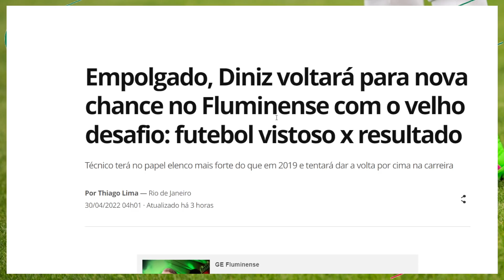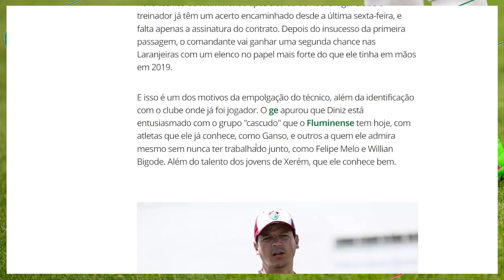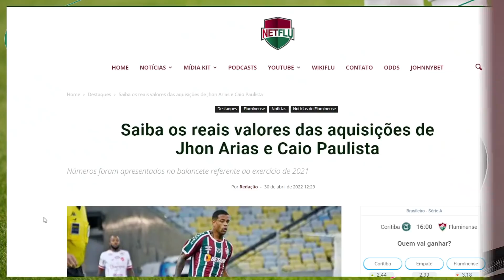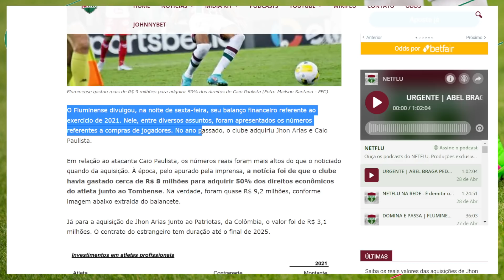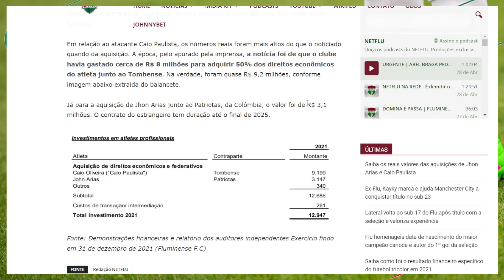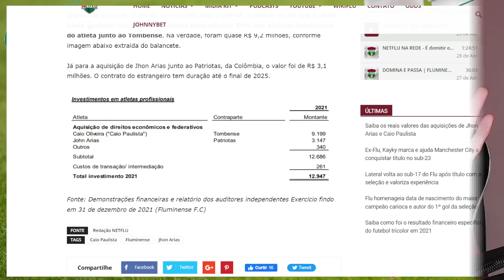🚨DINIZ EMPOLGADO | SAIBA O VERDADEIRO VALOR DE CAIO PAULISTA | FLUMINENSE NEWS